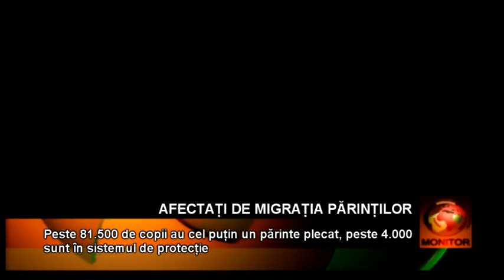parinti plecati 15 10 beta